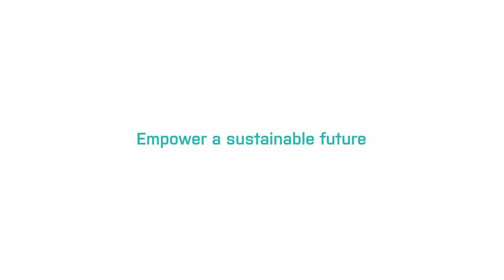One Network, Infinite Possibilities. IoT: mioty® technology role on smart metering & smart cities.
Find out how mioty® technology is enhancing smart metering and accelerating the development of smart cities. Compared to any other LPWAN (Low Power Wide Area Network ) connectivity, mioty® ensures reliable data transmission even in challenging environments thanks to a patented innovation that makes it extremely robust.
With mioty®, achieve scalability, data security, ETSI 2.0 certification, standardization. Those are no longer obstacles in IoT (Internet of Thing) network creation project.
With our connectivity experts,  understand how the new mioty® connectivity responds appropriately to these challenges.